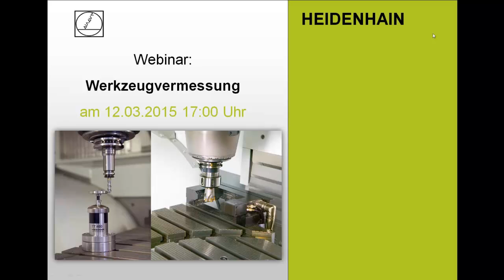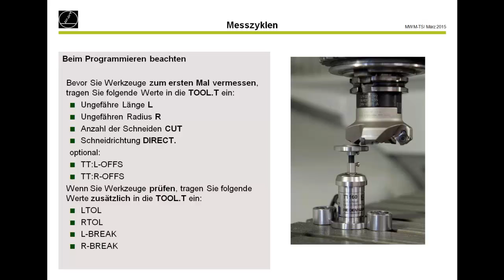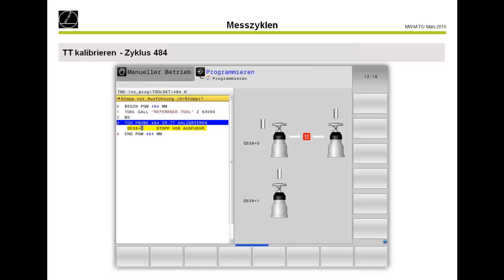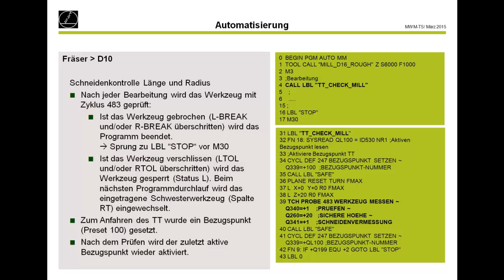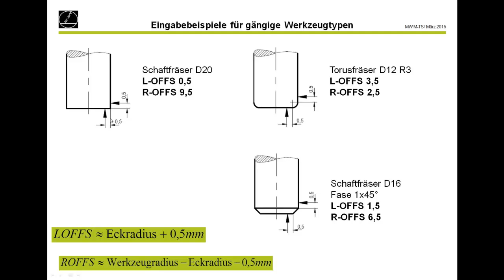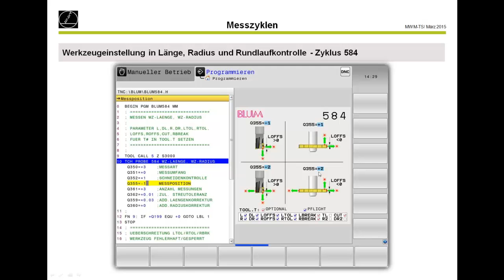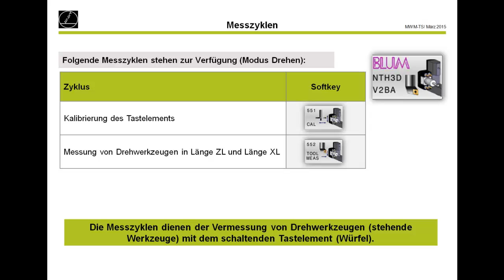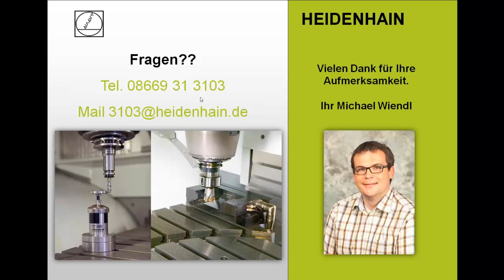Heidenhain | iTNC 530 | TNC640 | Webinar | Touch Probe | Werkzeugvermessung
Mit entscheidend für eine gleich bleibend hohe Fertigungsqualität ist natürlich das Werkzeug. Ein exaktes Erfassen der Werkzeugabmessungen und eine zyklische Kontrolle des Werkzeugs auf Verschleiß, Bruch und Form der Einzelschneiden ist daher erforderlich. Zur Werkzeug-Vermessung bietet HEIDENHAIN die schaltenden Werkzeug-Tastsysteme TT und die berührungslos arbeitenden Lasersysteme TL an. Die Systeme werden direkt im Arbeitsraum der Maschine angebaut und erlauben so die Werkzeug-Vermessung vor der Bearbeitung oder in Bearbeitungspausen. In diesem Webinar erklärt Ihnen der Referent Michael Wiendl das Einrichten der Werkzeuge und die Programmierung der Messzyklen für die Werkzeugvermessung.